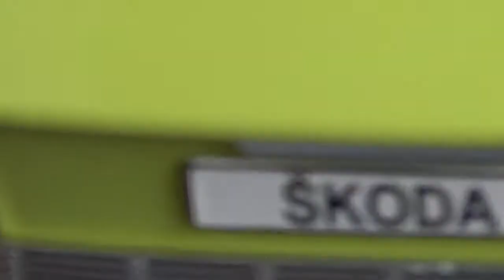Skoda120 LS - Triple9 1:18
Die cast metal 1:18 scale model of 1978 Škoda 120LS by Triple9 Collection.